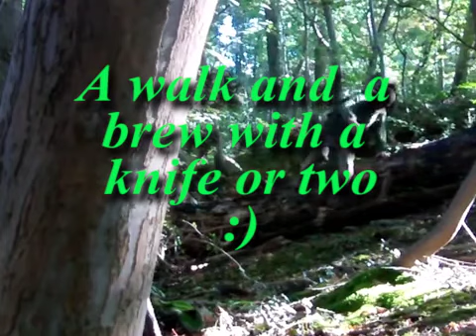A walk and a brew with a knife or two